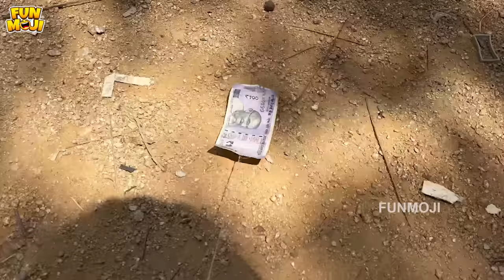Combined Studies | Girlfriend | Love | MCA | Middle Class Abbayi | Funmoji | Infinitum Media